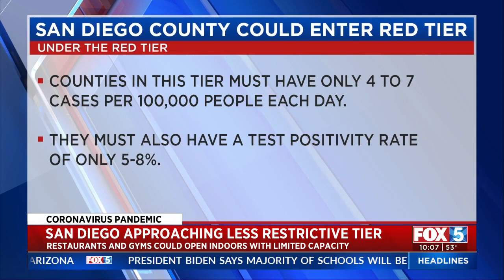San Diego Approaching Less Restrictive Tier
San Diego County and other counties throughout the state are close to joining a less restrictive reopening tier, state officials say.